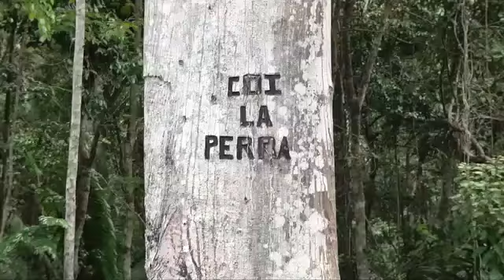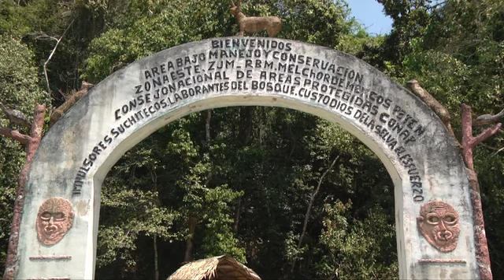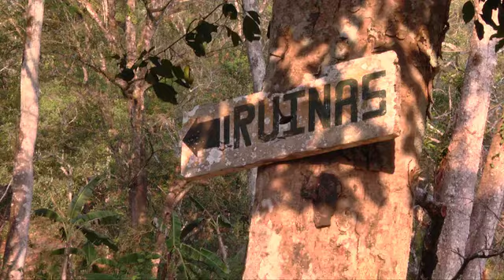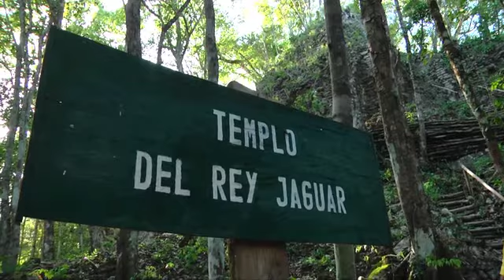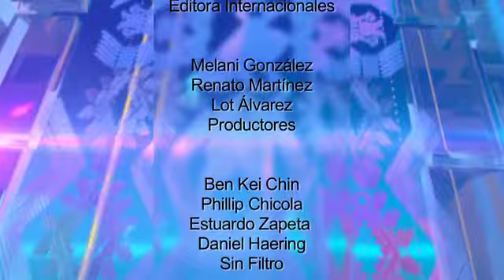La Reserva de Biosfera Maya, Guatemala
EN LOS BOSQUES DE PETÉN SE ALBERGAN AL MENOS DOS MIL 800 ESPECIES DE PLANTAS VASCULARES, 513 DE AVES, 62 DE ANFIBIOS, 122 DE MAMÍFEROS Y 95 DE REPTILES, ASÍ COMO MÁS DE 2 MIL SITIOS ARQUEOLÓGICOS, ESTAMOS HABLANDO DE LA RESERVA BIOSFERA MAYA,  EN EL SIGUIENTE REPORTAJE CONOCEREMOS SU NATURALEZA.